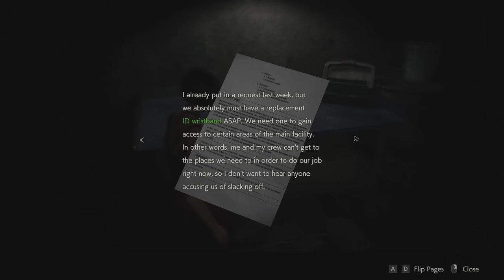Resident Evil 2 Remake Part 3